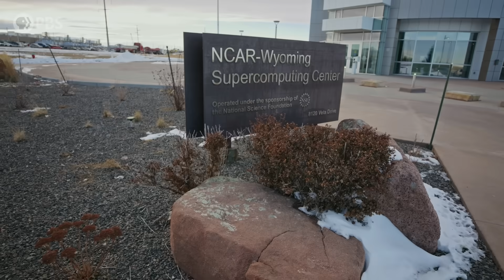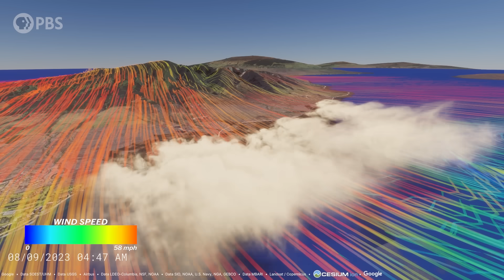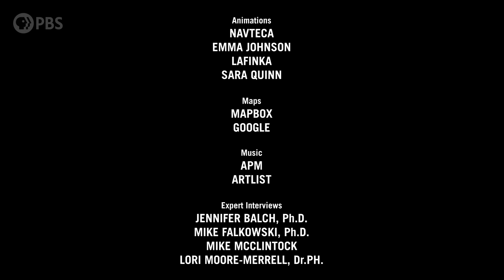The Most Dangerous Wildfires All Have ONE THING in Common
Fires are getting bigger and more homes are burning each year. In January 2025, 14 out of control wildfires tore through parts of Los Angeles and burnt over 18,000 structures and left at least 29 people dead. Firefighters are having to change tactics when it comes to the most destructive fires, but why? Jennifer Blach, Ph.D., just released a new study in the journal, Science, and her findings point to a new type of fire that is the culprit for all this destruction.

In this episode, we dive into this groundbreaking new study to learn why fires are getting more dangerous to humans and what we can do about it. Plus we have never-before-seen animations from NASA that show us exactly how these new fires behave. So tune in to learn about the future of fires and how to protect yourself and your home as fires change.

Get the PBS App to watch Weathered: Earth’s Extremes for free!
If you're outside of the US and want to watch the show, you can check it out on PBS.org

Thank you Margaret A. Carghill Philanthropies for supporting PBS.